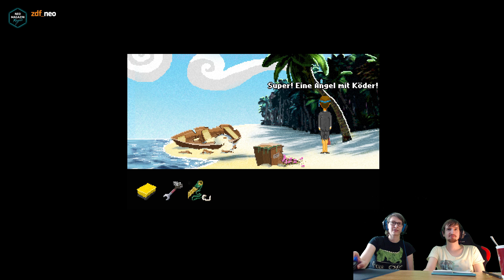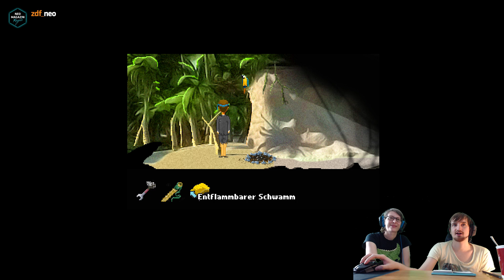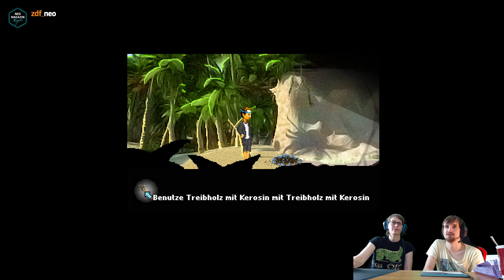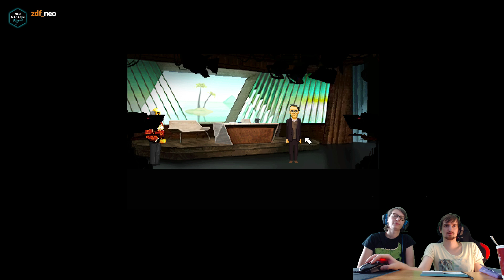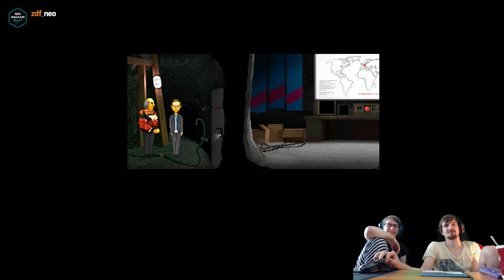DC | Let's Play | Neo Magazin Game² Royale - Die Fortsetzung mit AnkheeTheMonkee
AnkheeTheMonkee und ich haben es endlich mal geschafft uns dem zweiten Teil des Neo Magazin  Game² Royale "The Secret of Jannis Island" zu widmen. In diesem Point'n'Click befreien wir Jan von einer verlassenen Insel, oder ist doch alles anders als es scheint?